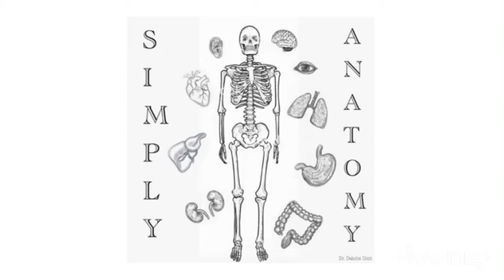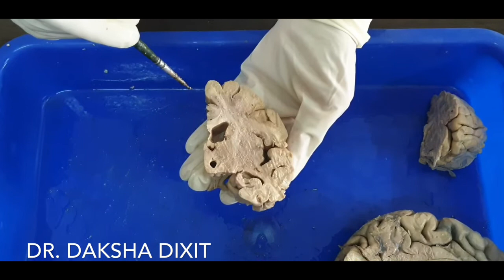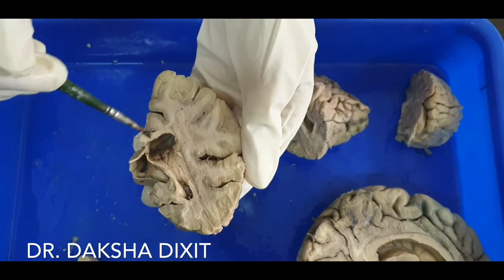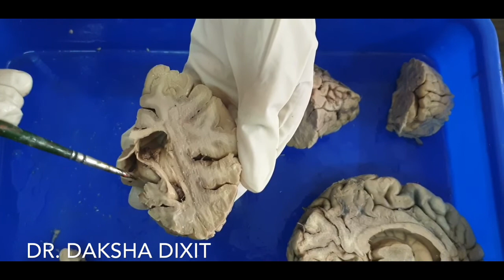RELATIONS OF LATERAL VENTRICLE (CORONAL SECTIONS)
This is a practical demonstration on the relations of the lateral ventricle seen on the coronal section.
Happy learning!